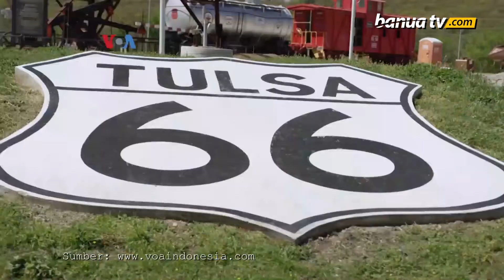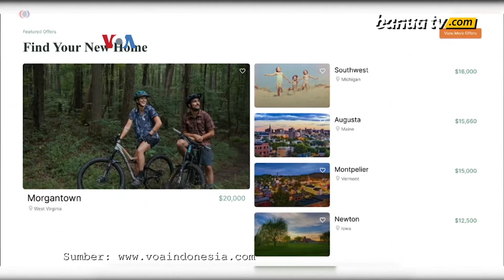Insentif Pindah Kota bagi Profesional selama Pandemi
Bekerja dari rumah selama pandemi membawa berbagai dampak tak terduga.

Meski banyak tempat usaha kini mulai membahas rencana kembali ke kantor, fleksibilitas kerja banyak karyawan memunculkan persaingan berebut kaum profesional, terutama diantara pemerintah kota-kota kecil dan menengah.

Penulis  : Nova Purwadi